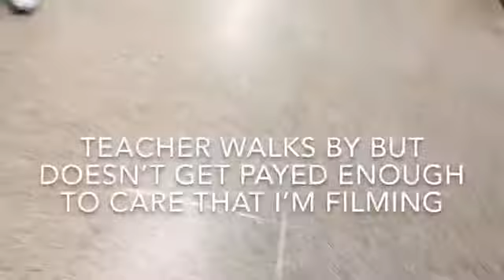Walking through school with the boys (EP 5)